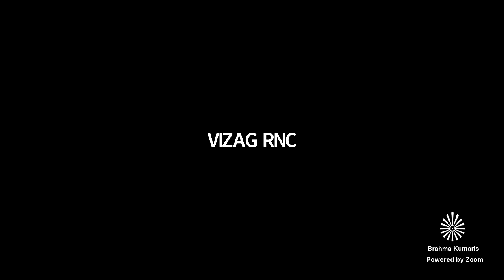Avyakth Murli-Live// 31-10-2021 Rev:15-11-1989 // Hindi-Telugu Murli // BK Sasikala